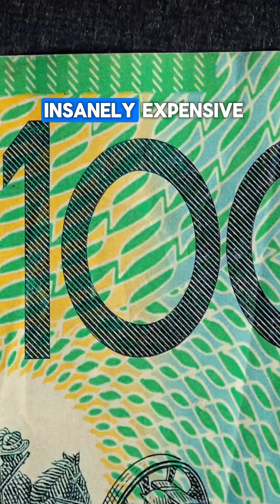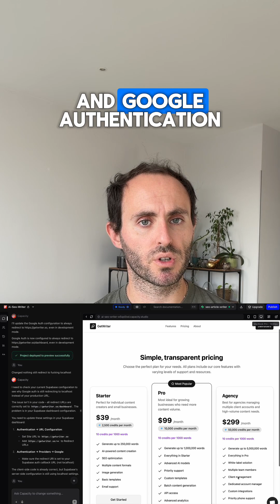I Vibe-Coded an AI SEO Article Writer (Using AI Only in 1 Day)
I just want to show you how I created a web app that writes SEO articles using AI — without writing a single line of code.

I’ve always wanted to build my own SEO writing tool because most of them are way too expensive.
So I opened Capacity.so
, asked the AI to build me a landing page, then step-by-step made it generate dashboards, keyword analysis, topic ideas, and full SEO articles.

Then I connected Stripe + Google Auth and boom — it’s live.

⚙️ Built 100% with Capacity.so